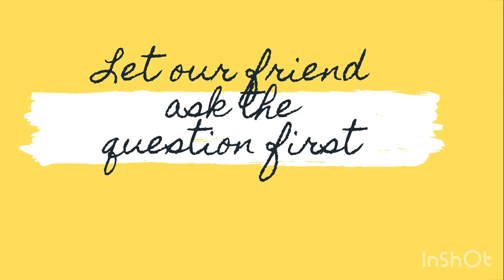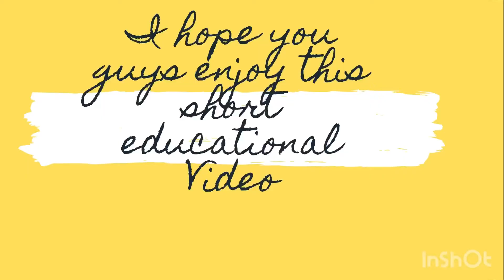Moroccan Arabic lesson 1 part 2- How To Say Fruits in Darija/ Friends Around The World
Moroccan Arabic lessons
Hey Friends around the world I am Ostada Assia teaching Morocco Arabic (Darija) and I will help you speak like Moroccan now.

The video is about fruit names in Moroccan Arabic.
Based in the USA

I'm also happy to collaborate with YouTubers, podcasters, and all kinds of creators from all around the world.